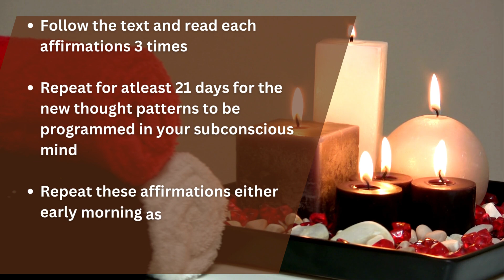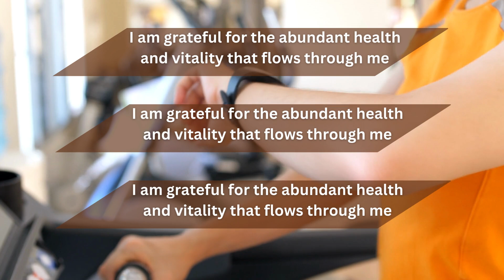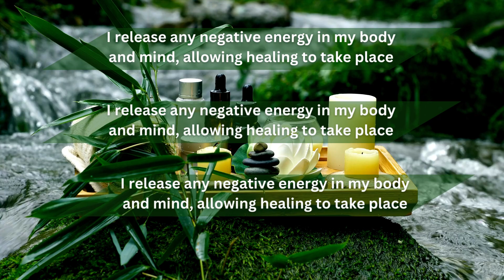10 POWERFUL AFFIRMATIONS FOR HEALTH & WELLNESS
10 Powerful Daily Affirmations for HEALTH AND WELLNESS to help start your mornings on a healthy note.

Dis-ease is a manifestation of the subconscious mind. By repeating these affirmations everyday, you reprogram the thought patterns in your subconscious mind thereby triggering positive changes in your habits and outlook.

Repetition and consistency are the key - watch this every day for atleast 21 days to make the affirmations more powerful and effective.